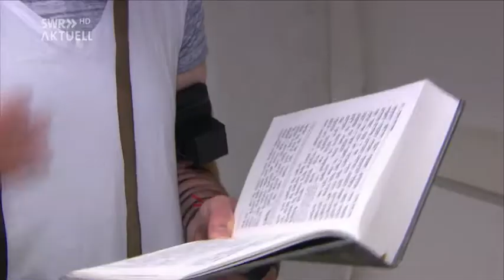Nachrichten * Antisemitischer Übergriff in Freiburg